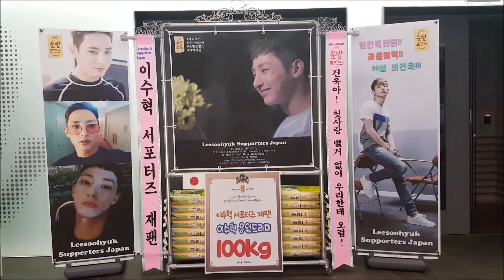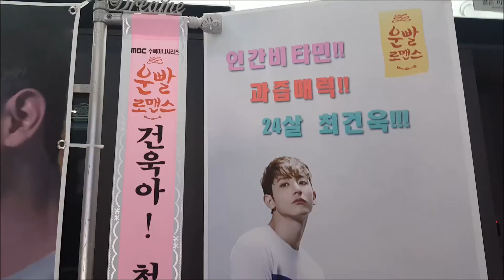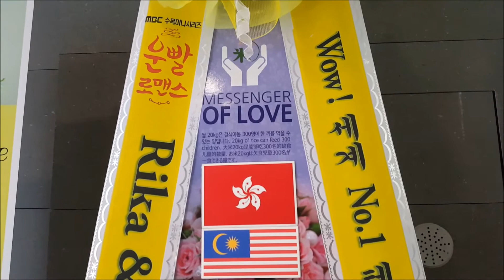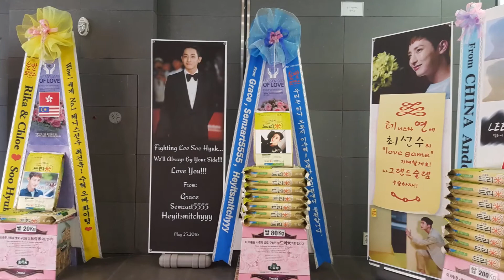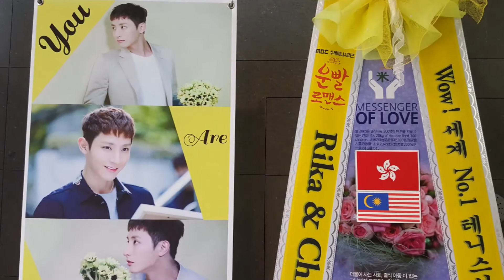MBC '운빨로맨스' 제작발표회 배우 이수혁(Lee Soo Hyuk) 응원 쌀드리미화환 - 쌀화환 드리미 Dreame for Lee Soo Hyuk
배우 이수혁(Lee Soo-Hyuk)의 국내외 팬들이 MBC 수목미니시리즈 '운빨로맨스'에 출연하는 이수혁에게 대규모의 드리미 쌀화환을 보내와 드라마의 성공을 기원하며 이수혁에 대한 드리미 쌀화환 응원을 이어갔다. 5월 25일 서울 상암동 MBC 골든마우스홀에서 열린 '운빨로맨스' 제작발표회에 배달된 이수혁 응원 드리미 쌀화환에는 중국 일본 말레이시아 홍콩 팬들이 참여했으며, '100%귀요미♥  이배우 저희랑 테니스 칠레요? From CHINA Andong & C-Gyul', '우리는 하나 오로지 이수혁! 언제나 당신 편에서 응원합니다. From Grace, Semzart5555, Heyitsmitchyyy', '건욱아! 첫사랑 별거 없어 우리한테 오렴! 이수혁 서포터즈 재팬'이란 응원 메세지에 이수혁의 대형사진과 함께 드리미 농협쌀 400kg이 담겨 있었다. 이수혁 응원 드리미 쌀화환은 이수혁이 지정하는 독거노인 등 어려운 이웃에게 사랑의 쌀로 기부된다.

 이수혁의 팬들은 지난 2014년 11월 21일 tvN '일리 있는 사랑' 제작발표회에 드리미 쌀화환 100kg, 2015년 7월 7일 MBC '밤을 걷는 선비' 제작발표회에 드리미 쌀화환 560kg, 2016년 1월 19일 OCN '동네의영웅' 제작발표회에 드리미 쌀화환 570kg 등 지금까지 모두 네 차례에걸쳐 1.63톤을 보내와 이수혁을 응원했었다.

MBC 수목미니시리즈 '운빨로맨스' 제작발표회 배우 이수혁(Lee Soo Hyuk) 응원 쌀드리미화환 - 기부화환 쌀화환 드리미 / 쌀소비촉진 범국민운동 2070 프로젝트 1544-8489